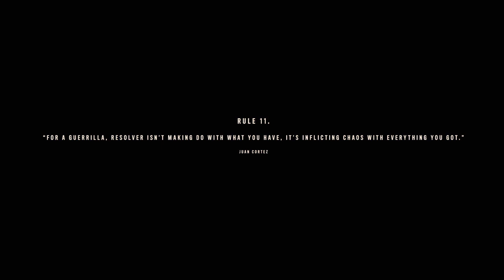FAR CRY 6 Gameplay Walkthrough. PART 2. DU OR DIE.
Yo, hope everyone is having an amazing day today. Here is part 2 for ya to enjoy. Gotta say that, so far the game is really good. Let's just hope it stays like that. Now, I might do a few side quests later down the line but I'm not sure it. Whelp, that's all I gotta say for now. SEE YA LATER!

* I made a mistake calling the crocodile an alligator. It's a crocodile, lol, I always mess them up*

- FAR CRY 6 Gameplay Walkthrough. PART 1. INTRODUCTION.

_Outtro Music_
Thanks to my friend for allowing me to use his beats for my Outros. Here is his IG.

_GAME DESCRIPTION_
Far Cry 6 takes place on the fictional Caribbean island of Yara, which is inspired by Cuba and described as "the largest Far Cry playground to date" and "a tropical paradise is frozen in time". It is ruled by "El Presidente" Antón Castillo (Giancarlo Esposito), a fascist dictator with full control over the island. Castillo is guiding his son Diego (Anthony Gonzalez), who is unsure of his own future, to follow in his footsteps. Esposito described his character as a leader "trying to empower the people to understand that they need strong leadership now", but is stuck in the middle of a revolution. Esposito further added that "his father was a dictator before him and he wants to empower the people to take their country back. His goal is to use the resources that they have within the country to survive without allowing outsiders to come in and co-opt their scientists, their intellectual property, all of these things". Esposito continued that Antón is "trying to empower his son to take up his mantle and really embrace ideas that would allow him to see that soon he will probably be the next leader in this country".

The player takes the role of a local Yaran named Dani Rojas, a former officer in the Yaran armed forces turned guerrilla soldier fighting for freedom who attempts to restore their nation to its former glory. The player can select Dani's gender at the start of the game.